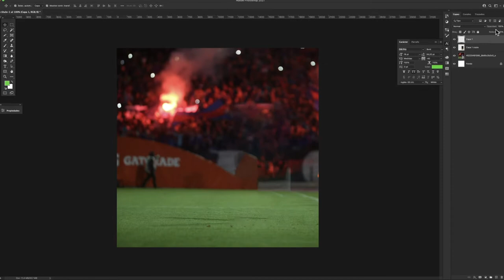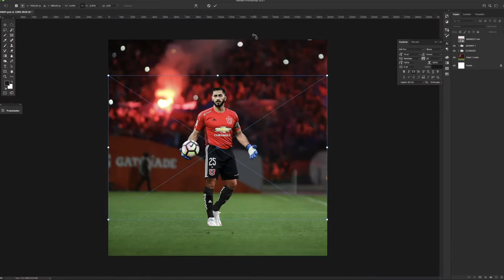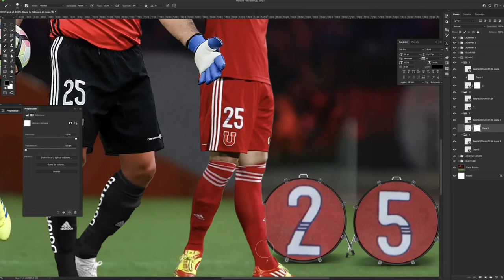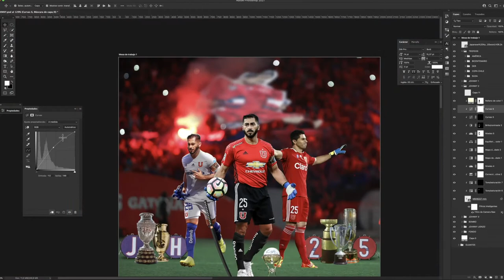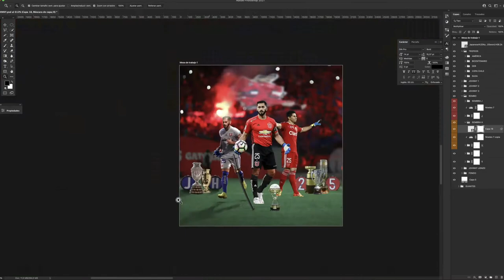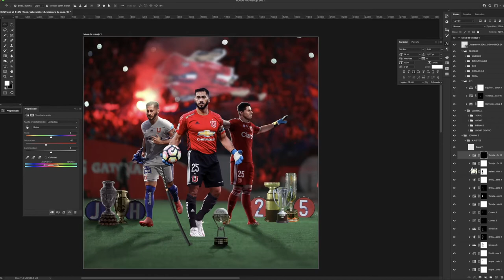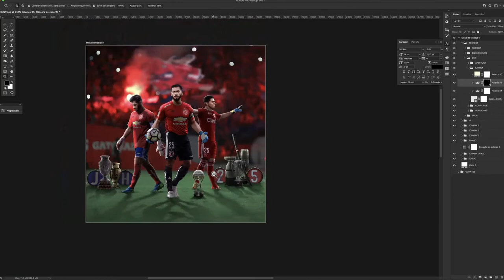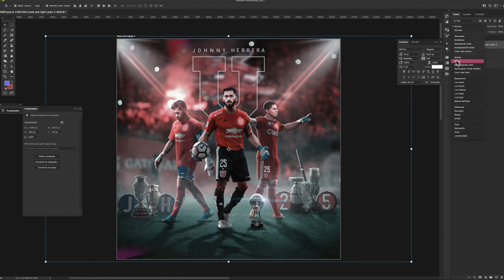Speed Art Johnny Herrera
Hola! Hoy les traigo el speed art de la edición que realicé a modo de homenaje a Johnny Herrera por su retiro del fútbol profesional.